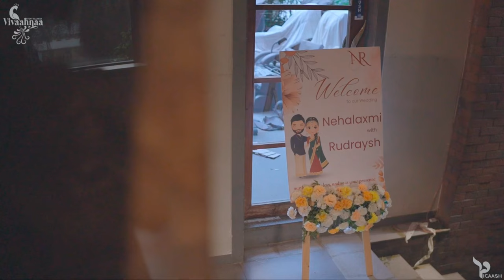RUHA WEDDING | Official & exclusive video | Nehalaxmi Iyer wedding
Get to know me a little better & become a part of my

VLOGS| DANCE | MAKEUP TUTORIALS| MAKE UP HACKS
SKIN CARE ROUTINES | SKIN CARE HACKS | DIY | FASHION I FAMILY WEIGHTLOSS | INTERVIEW

cambria joy Dheeraj dhooper star plus daina
tasmin dhaliwal surbhi chandana miranda sings
big boss before tv nimrit Kaur buzzieed multiplayer priyank Choudhary awesomenesstv
clever news aajtak mcjuggernuggets zee tv
grace helbig ishqbaaz button poetry Bollywood gossip hamilton evans shehnaaz gill ellemonty
fvi television network ashish chanchlani
punjabi songs aib ranveer Singh dynamo gaming
carryminati mc Stan pewdiepie bb ki vines
t series Sony music pubg Vlog make up tutorial
tom and jerry emiway bantai weight loss
study ig vegetarian diet Indian 5 minute crafts
amit bhadana mumbai stand up comedy
mumbiker nikhil bts Deepika Padukone
tik tok Pathan Salman khan Shahrukh khan